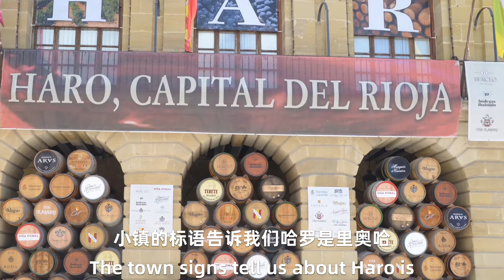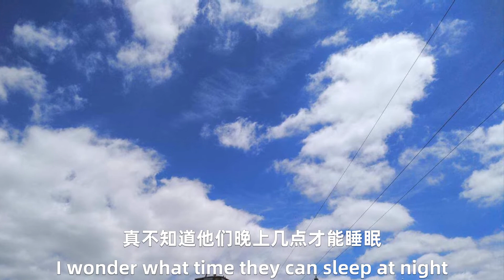侣行乐见第44期: 走访西班牙小镇布尔戈斯和哈罗，与当地人嗨跳广场舞。